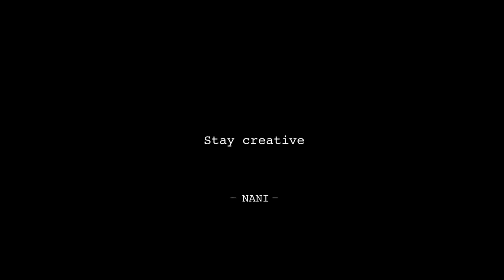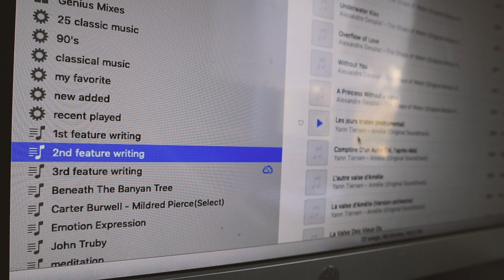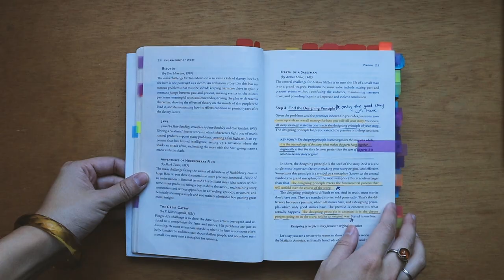How to use inspiration to get motivated for screenwriting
【WATCH THE FILM】My film Beneath the Banyan Tree official release date: 3/15/2022

Please help me boost the film on the Apple TV home page by pre-ordering my film here:
Thank you so much!!

Hi there.

As a storyteller, you must have the experience of unmotivated or uninspired to write (it still will happen when you have a story idea, ). People usually have doubt about their ability to write when they experience the writer's block. But the truth is, even the greatest storyteller will have those moments, why shouldn't you?

I hope you find my video is helpful. Let me know what you think!

Stay creative.

Best
Nani

Credit:

Music Nina and the Waves by James Forest (Meet Me on the Beach)
Songs for Puppets - Instrumental Version by Dan Pundak (Mostly All the Time)